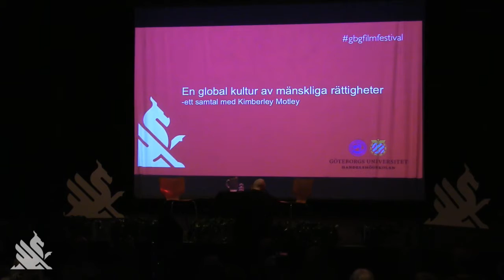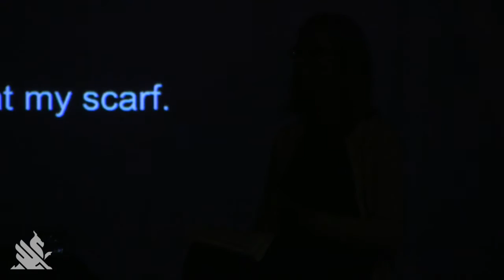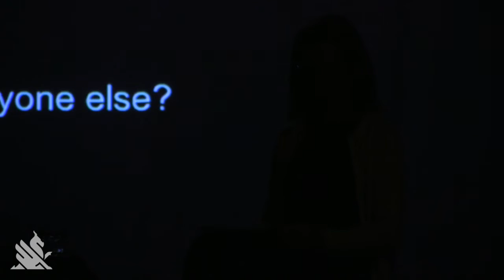GFF Live: En global kultur av mänskliga rättigheter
Kimberley Motley är inte vilken advokat som helst, utan den enda västerlänning som driver processer i det afghanska rättssystemet. Trots att hon lever under dödshot försvarar Motley amerikanska och europeiska medborgare som fastnat i landets legala och politiska system. Hennes vardag blir en balansgång mellan att hantera konflikter med afghanska domare och hålla kontakten med sin familj på andra sidan jordklotet.
I det här samtalet kommer Kimberley Motley prata om mod och juridik, sitt arbete i de afghanska rättssalarna och hur vi alla kan arbeta för att förbättra mänskliga rättigheter.
Dokumentären Motley’s Law, i regi av Nicole Horanyi, är med i Dragon Award Best Nordic Documentary. Horanyi har fångat unika händelser i Kimberley Motley’s liv, när hon försöker skipa rättvisa och samtidigt hantera såväl afghansk lag som lokala seder.
Medverkande: Kimberley Motley, advokat

Moderator: Eva-Maria Svensson, professor i rättsvetenskap.

Ett samarbete mellan Göteborg Film Festival och Handelshögskolan vid Göteborgs universitet.